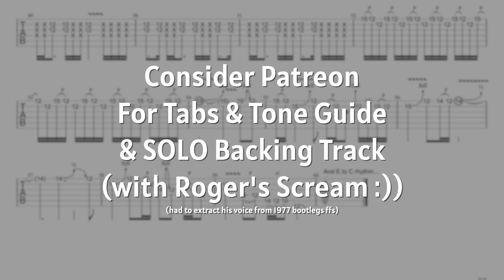Pink Floyd - Pigs Solo Cover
- Be a patron and access to every tone guide settings, tab and backing track

What a vicious solo. I think it's one of the rare solos that Gilmour is shredding right? Well, maybe not shredding but playing real fast... Pigs' solo is overlooked and because of Dogs' heart-ripping solo (which i'll get into...), it's not as famous as it should be. We should respect it. Yes, you too!

Mark Quinton
Kuba Gawłowski
Oliver Klein
Rudy Leferve
Joe Clark
Jonathan Glover
Anthony Merola
max00d
Jimmy Lipham
Kyle Shively
Timothy Bowser
Andy L
Kim Michael Albrecht
Edoardo Daniele
Gboom (Gabrielea)
Lynden Warren
Paul Cristian
Wilhem Hagelsieb
Richard Smith
Gabriel Rodrigues
Tom Robinson
Peter Simpson
Adam Romero
Hilias
Tom St John Eve
Antonio
John Anderson
Georgios Zazias
Richard Smith
Lau Henriksen
Diogo Cunha
Taylor
Patrick Fitzgerald
Ivan Gehring
Lusk Luther
Pink Side of The Moon
Cesar Camacho
Marc Andre
Some Awesome Fellow with (No Name)
Rodney Stewart
Rod Ballou
Adam Lewis Paulk
Rhys Willis
Jakob Chavera
Chris Stanek
Chris
Leonardo Barbiero
David Stohl
Adam 33
Mo
Julien Sire
BumblebeeTuna
Davey Lane
Ian Herszterg
Igor Feofilaktov
Arthur Mathie
Derek Jennings
Suappo1
Iamp
Michiel Verkerk
Russell James
Yener Balcı
Thibault de Robillard
Stephane
Ian Hemingway
Dean
Marcin Kelar
Ross
Rhoelsch
Todd Farmer
Martin Dawson
John Smith
Intel Gente
Milan Komoň
KT Spence
Chris Baten
Douglas Morisoli
Eric Esterline
Gabriel Borba
Mihajlo Mihajlovic
Borys Oliinyk
Evan Soricelli
TB Thor
Max Potter
Ben Osborn
OctaneTwisted
Franck
David OP
Michael Cowdroy
Lorenzo Gutiérrez
Pedro Valdes
Hugo Castr
Cory Wallace
Tracey de Redder
Stuart Lodge
Doruk Kaan Bayburtlu
Henry Dunn
Will Simpson
François Yenny
Aurelien